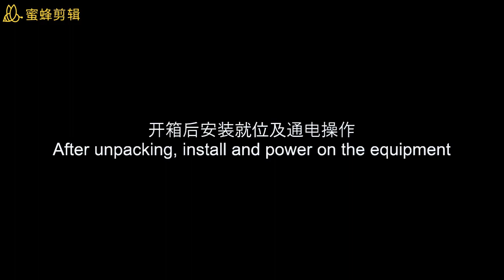UCD-01 After unpacking, install and power on the equipment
This is the install and power on the equipment after Unpacking for UCD.